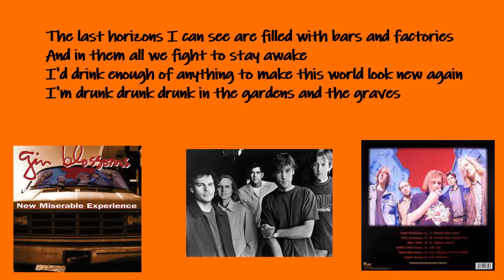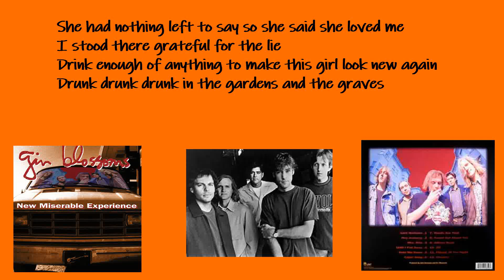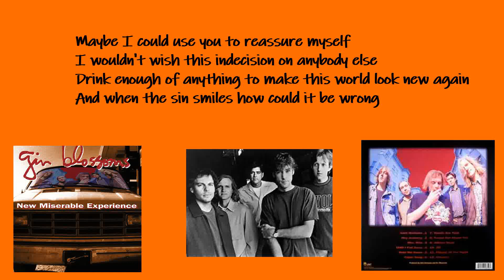Gin Blossoms "Lost Horizons" (1992) Lyric Video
First track off the album "New Miserable Experience"